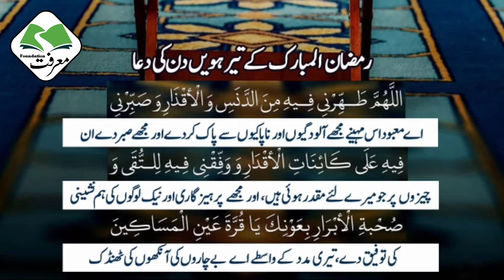Ramadan Daily Dua, Day 13